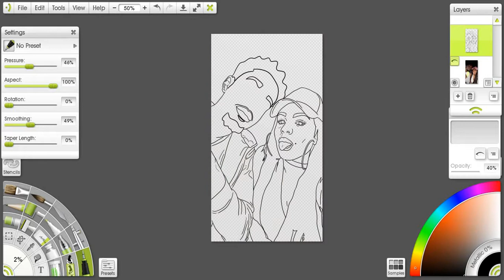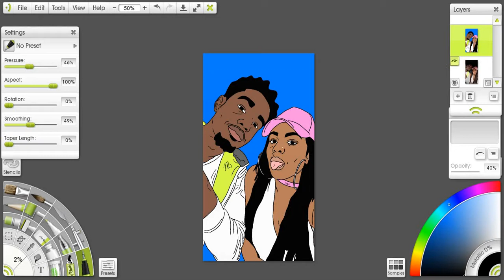Keeping up with T and C Cartoon